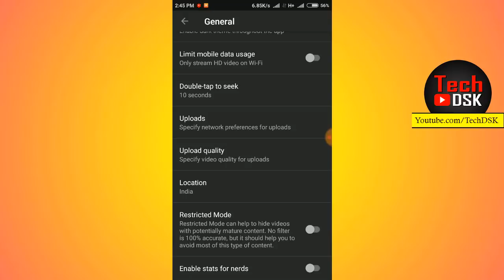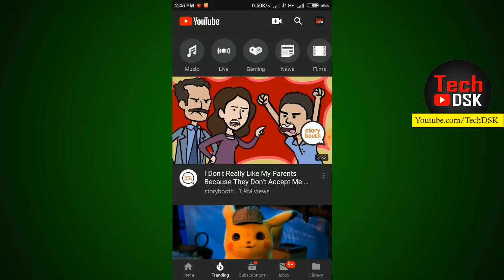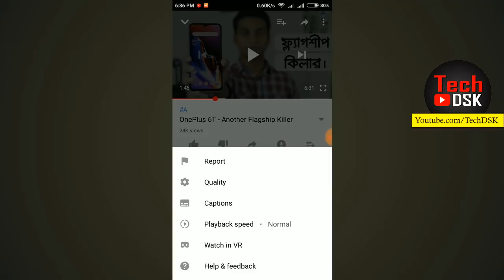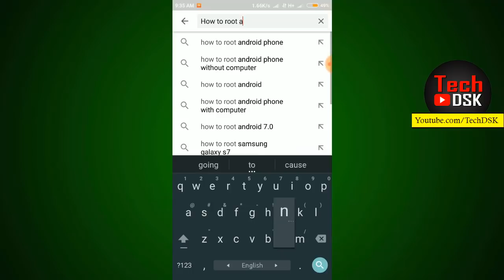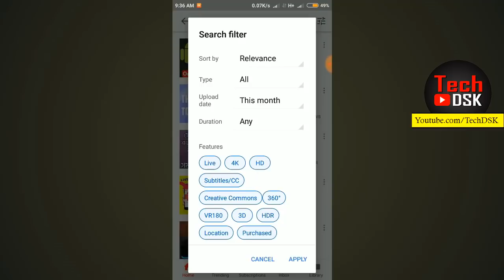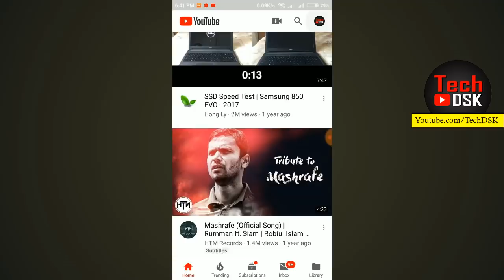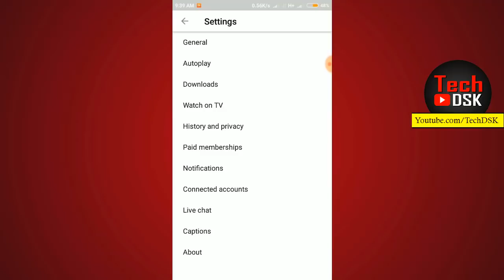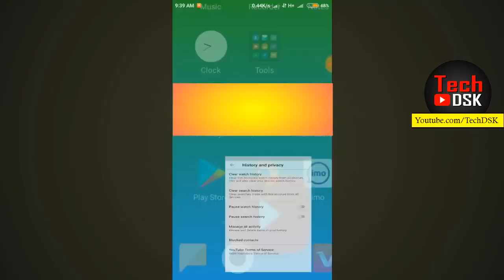Youtube new secret Settings bangla - TechDSK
In this video i have explained about Youtube apps hidden features.

You can protect you from misleading. Youtube new protect setting to protect your from misleading.Recently Youtube comes with new secret setting on youtube app because lots of old and new youtuber misleading on their thumbnail. so this new setting allow you to auto play video while scrolling and it will be easy to viewer that what actually in the video.ita very helpful for most of the viewer

Welcome to TechDSK Channel
Here you can find a lots of tips and tricks about android mobile and technology related about in bangla.We are making videos about android mobile and smartphones  review.We speak about secret settings of android, hidden trick of many android application.We also teach about games.which is very helpful for tech lovers.We are making videos for make life easier and faster.